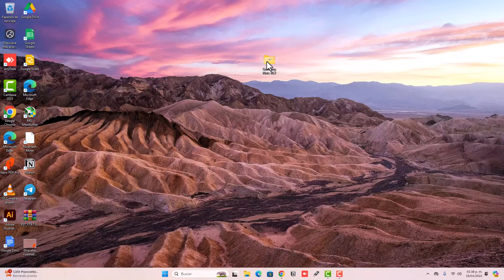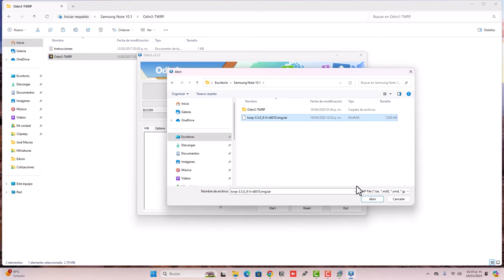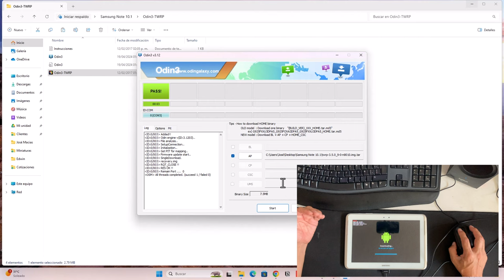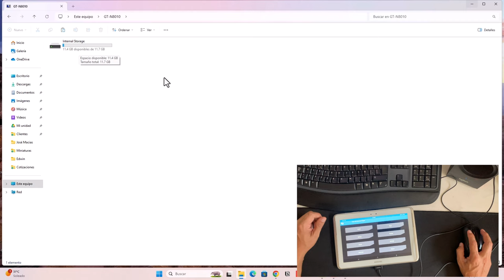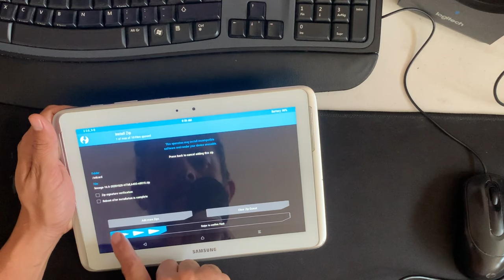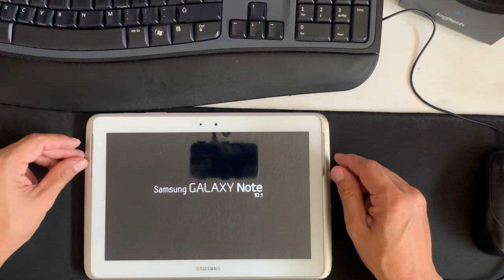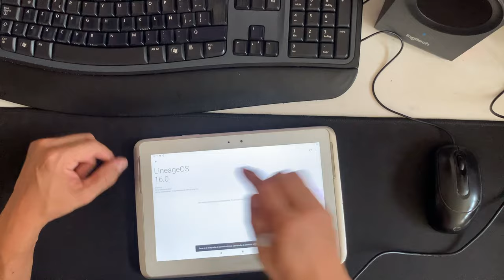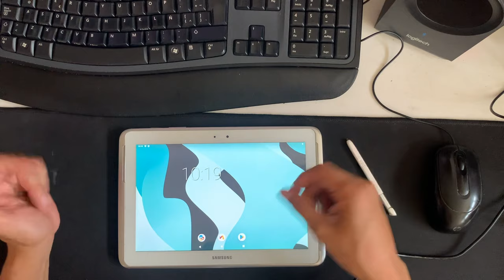Actualizando a Android 9 la Tablet Samsung Galaxy Note 10.1 (GT-N8010, N8000, N8013, N8020)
Si estás viendo este video, es probable que tengas una Tablet Galaxy Note 10.1 y estés buscando la manera de mantenerla actualizada para seguir disfrutando de todas sus funciones en este 2024.

Te dejo todos los archivos en mi web; cualquier cosa quedo a tus ordenes en los comentarios.